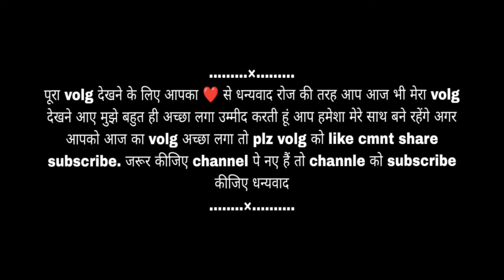|| आज मन बहुत उदास सा है मायके की याद में गया खुदेड गीत || पहाड़ी livesty volg पाली ||